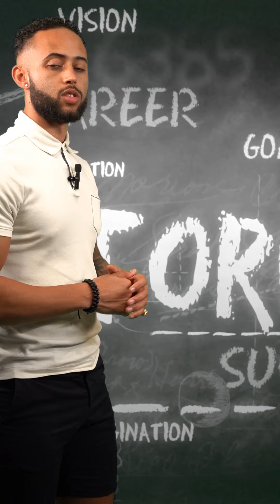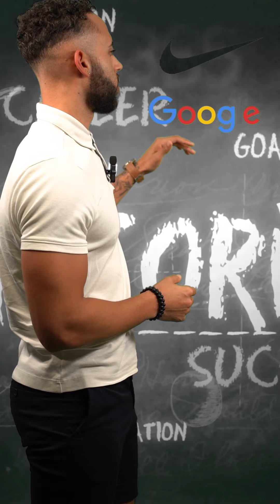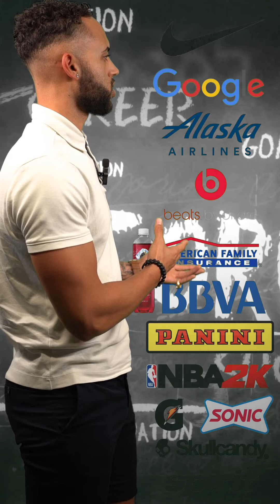Kevin Durant’s Net worth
Questions before purchasing? Book a free call

Finding unclaimed funds is a home-based business that I've been doing since 2018 to make multiple 6 figures and you can too. You can make thousands of dollars each month by helping people out and all that from the comfort of your home. Starting a surplus funds business is very easy if you have a coach that has walked the walk before you and you can start making money very quickly as long as you're willing to put in the work and follow the instructions. My surplus funds course includes everything you need to know from A to Z in order to start a business with less than $300 and change your life starting today.